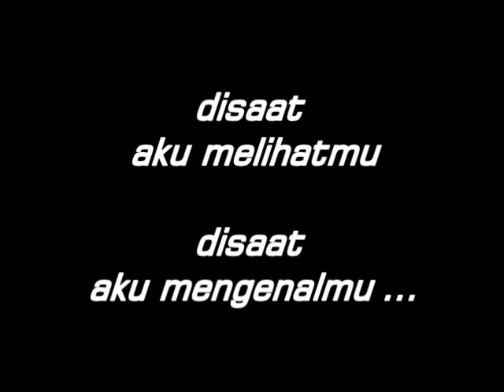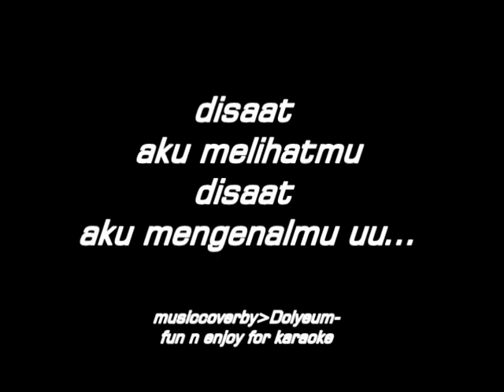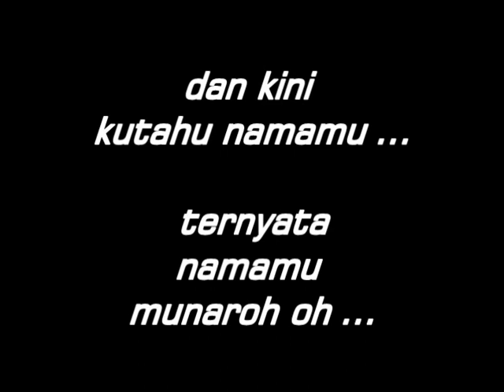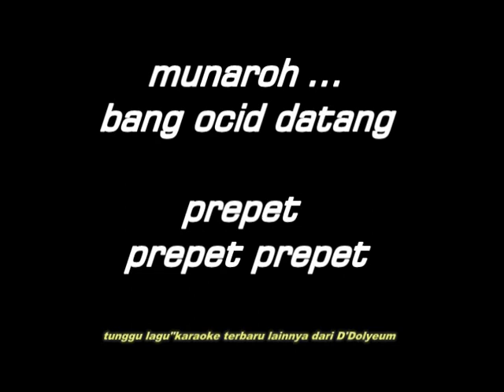Munaroh Bang Ocit Datang 3ubur-ubur-karaoke byD'Dolyeum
Munaroh Bang Ocit Datang
karaoke musicover by D'dolyeum (tanpa vokal)